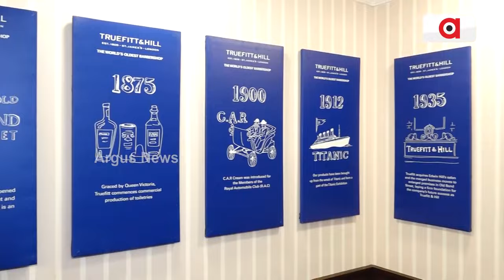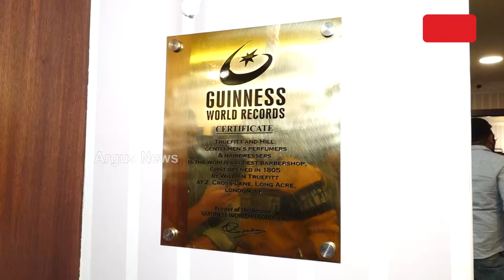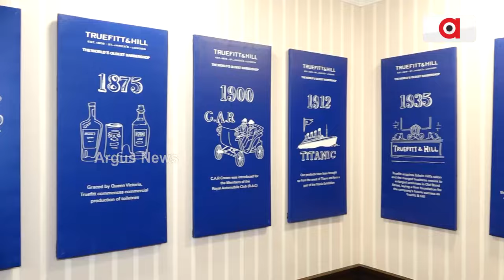ରାଜଧାନୀ ଭୁବନେଶ୍ୱରରେ 200 ବର୍ଷର ପୁରୁଣା ବ୍ରାଣ୍ଡ ବାରବର ସପ || Barber Shop || Truefitt And Hill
ବିଶ୍ୱର ସର୍ବ ପୁରାତନ ବାରବର ସପ ଟ୍ରୁଫିଟ ଆଣ୍ଡ ହିଲ ପକ୍ଷରୁ ଏକ ନୂତନ ଆଉଟଲେଟ ରାଜଧାନୀ ଭୁବନେଶ୍ୱର ଆରମ୍ଭ ହୋଇଯାଇଛି । ମୁଖ୍ୟ ଅତିଥିଭାବେ ଓଲିଉଡ଼ ଅଭିନେତା ସିଦ୍ଧାନ୍ତ ମହାପାତ୍ର ଯୋଗ ଦେଇ ପୁରୁଷ ଗ୍ରୁମିଙ୍ଗର ଏହି ପ୍ରତିଷ୍ଠାନକୁ ପ୍ରଶଂସା କରିଛନ୍ତି